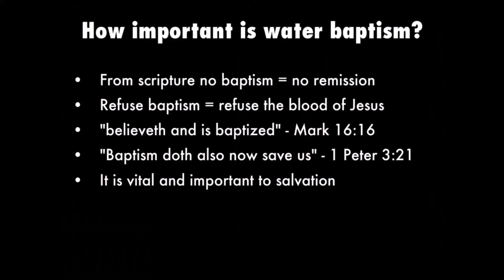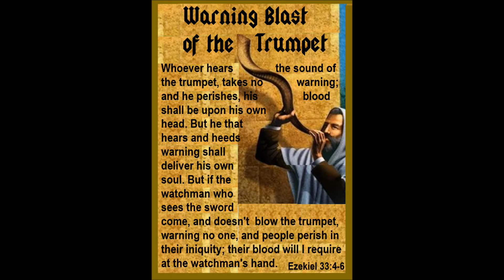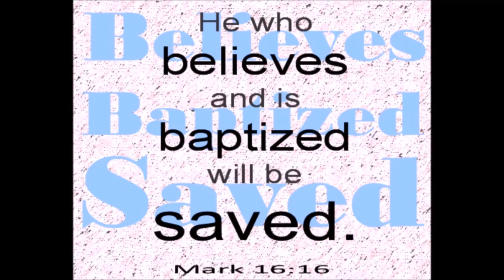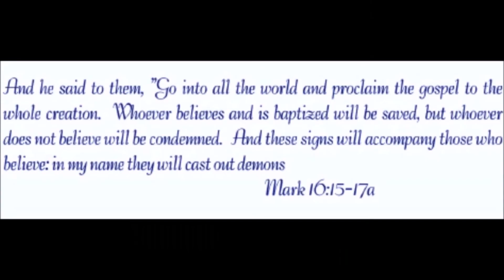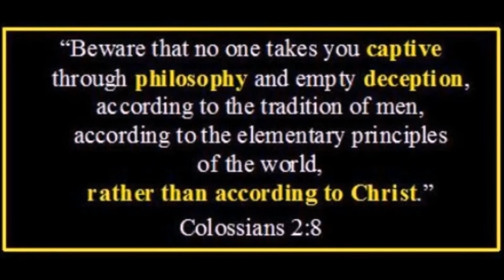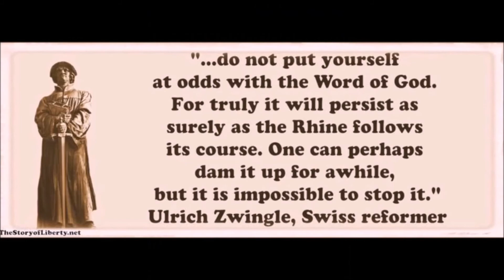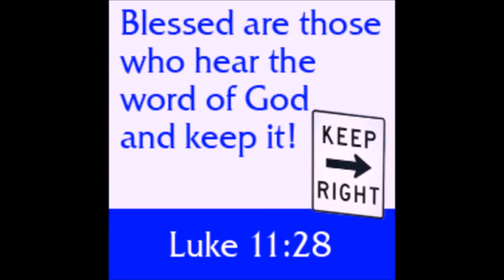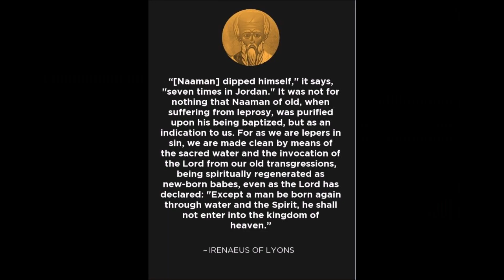Who Needs A Watchman Anyway by Phil White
The word of the Lord came to me: “Son of man, speak to your people and say to them, If I bring the sword upon a land, and the people of the land take a man from among them, and make him their watchman, and if he sees the sword coming upon the land and blows the trumpet and warns the people, then if anyone who hears the sound of the trumpet does not take warning, and the sword comes and takes him away, his blood shall be upon his own head. He heard the sound of the trumpet and did not take warning; his blood shall be upon himself. But if he had taken warning, he would have saved his life. ...Ezekiel 33:1-33 Let’s look closer at what a watchman is to do by bringing in what Isaiah tells us about those who would preach the gospel of peace.

The role of a watchman is not limited to speaking only about the sins and problems of the society. The watchman was also charged with proclaiming good news about salvation.

Notice this in Isaiah: “How beautiful upon the mountains are the feet of him who brings good news, who proclaims peace, who brings glad tidings of good things, who proclaims salvation, who says to Zion, ‘Your God reigns!’ Your watchmen shall lift up their voices, with their voices they shall sing together; for they shall see eye to eye when the Lord brings back Zion.

“Break forth into joy, sing together, you waste places of Jerusalem! For the Lord has comforted His people, He has redeemed Jerusalem. The Lord has made bare His holy arm in the eyes of all the nations; and all the ends of the earth shall see the salvation of our God” (Isaiah 52:7-10).

To Jerusalem and the land of Israel God says the watchmen will hold a vigil day and night for the peace of the people. “I have set watchmen on your walls, O Jerusalem; they shall never hold their peace day or night. You who make mention of the Lord, do not keep silent, and give Him no rest till He establishes and till He makes Jerusalem a praise in the earth.

“The Lord has sworn by His right hand and by the arm of His strength: ‘Surely I will no longer give your grain as food for your enemies; and the sons of the foreigner shall not drink your new wine, for which you have labored. But those who have gathered it shall eat it, and praise the Lord; those who have brought it together shall drink it in My holy courts.’

“Go through, go through the gates! Prepare the way for the people; build up, build up the highway! Take out the stones, lift up a banner for the peoples! Indeed the Lord has proclaimed to the end of the world: ‘Say to the daughter of Zion, “Surely your salvation is coming; behold, His reward is with Him, and His work before Him” ’” (Isaiah 62:6-11).

Here we see the watchman role given to a group of people charged with a prayer vigil for the well-being of Israel. These people, by their presence and their prayers, seek to keep the city from suffering the ravaging effects of evil.